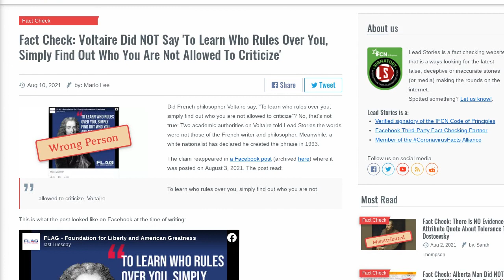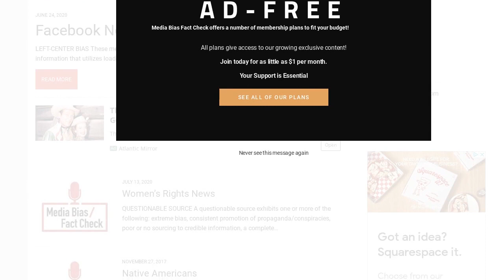Fact Check: Voltaire Did NOT Say 'To Learn Who Rules Over You, Simply Find Out Who You Are Not...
FACT CHECK: VOLTAIRE DID NOT SAY 'TO LEARN WHO RULES OVER YOU, SIMPLY FIND OUT WHO YOU ARE NOT ALLOWED TO CRITICIZE'

Did French philosopher Voltaire say, "To learn who rules over you, simply find out who you are not allowed to criticize"? No, that's not true: Two academic authorities on Voltaire told Lead Stories the words were not those of the French writer and philosopher. Meanwhile, a white nationalist has declared he created the phrase in 1993.